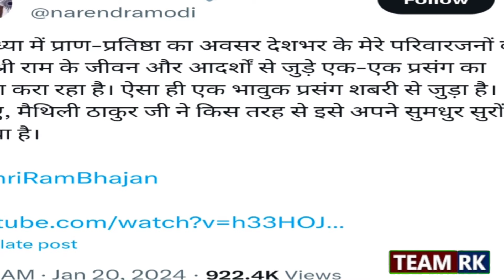मैथली ठाकुर के राम भजन के मुरीद हुए पीएम नरेंद्र मोदी